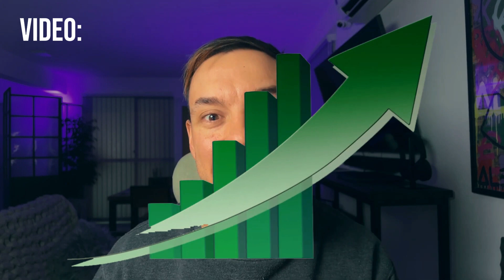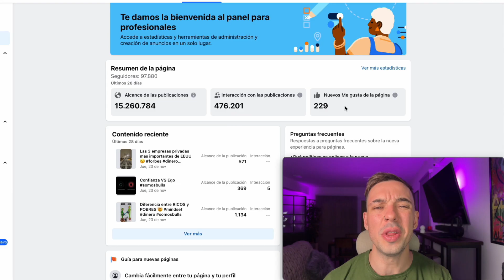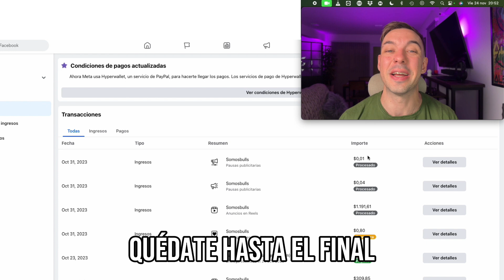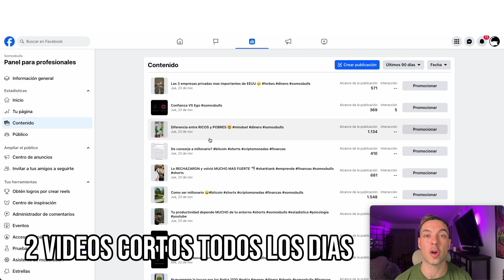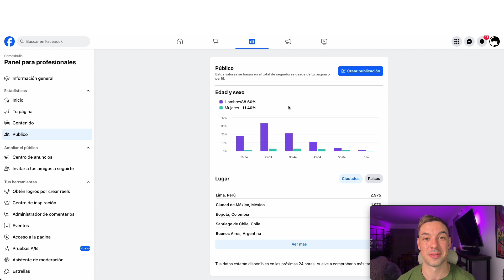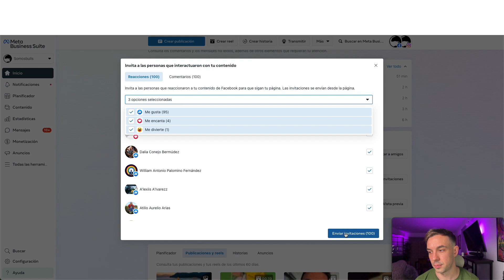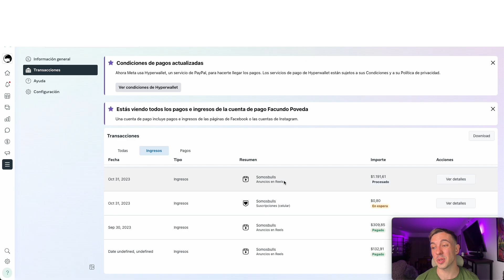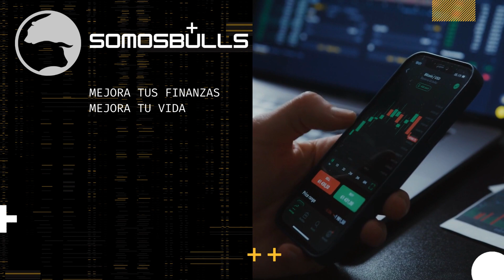✅ Como GANAR DINERO MUY FACIL con la monetización de Facebook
En este video te enseño a generar MILES DE DOLARES con la monetizacion de facebook en solo 4 meses. Estás preparado para cambiar tus finanzas y tu vida de forma fácil y rápida?

00:00 Intro
01:18 Proceso
02:27 Ganancias
04:05 Estadísticas
07:37 Tips